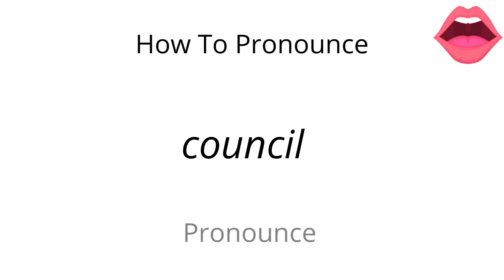How to pronounce council